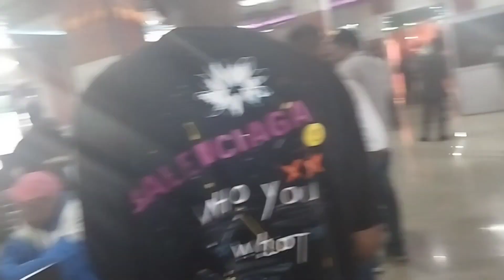आज तो मज़े ही आ गए//कुमाऊँ की शादि PART-2❤